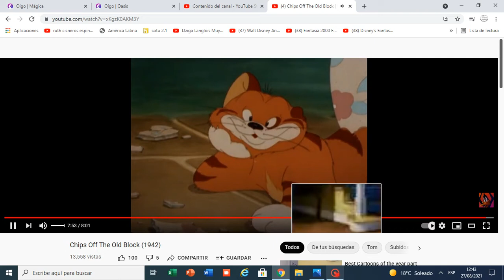Rudolf Ising - Chips Off The Old Block End Title (1942)